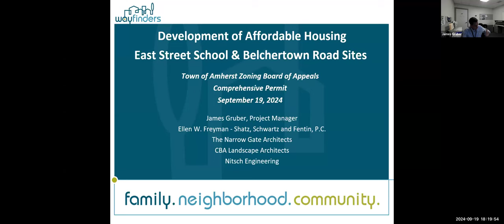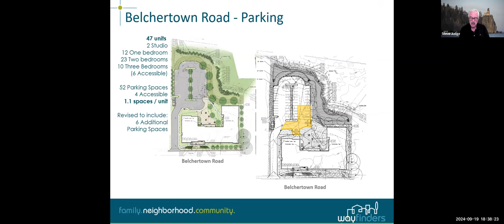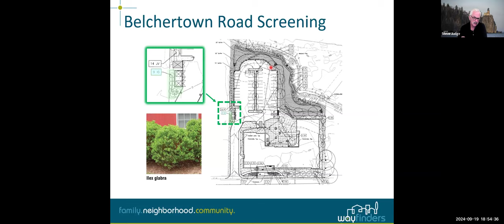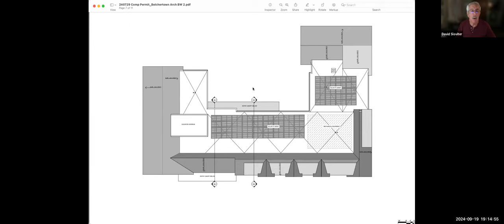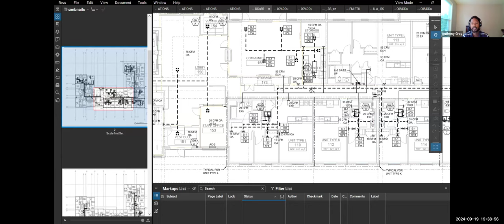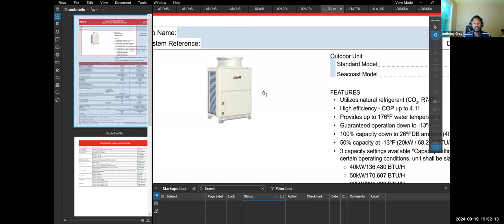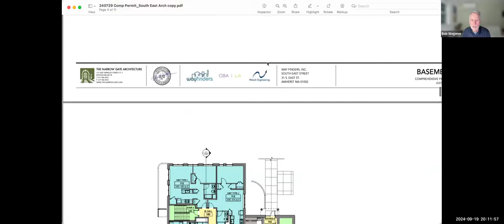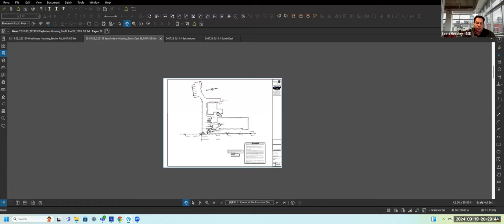Zoning Board of Appeals Sep 19, 2024